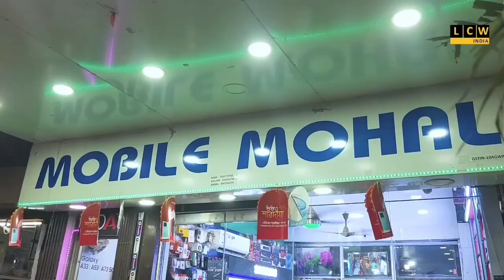অবশেষে ধরা পড়লো রাহুল পাসওয়ান খুনের চার অভিযুক্ত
চার অভিযুক্তকে আদালতে পেশ করা হয়